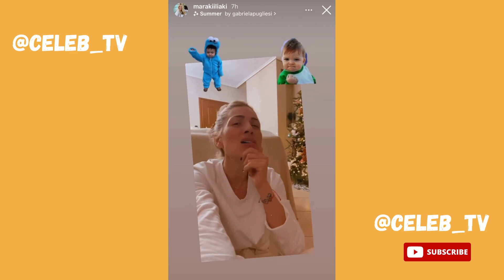Η Μαρία Ηλιάκη έχει τρελαθεί με τη κόρη της 😂😡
🚨  Super Προσφορές🚨